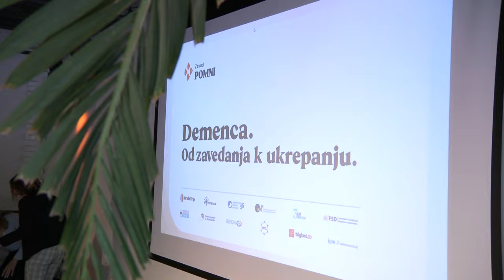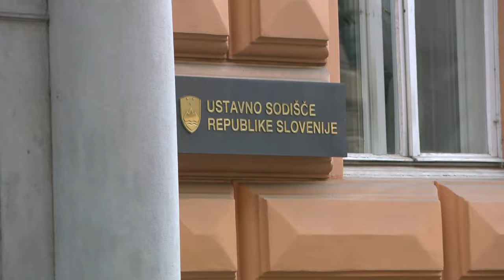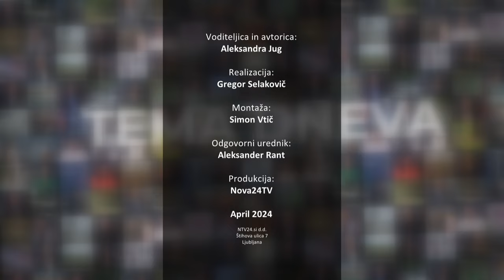[TEMA DNEVA] 09.04.2024 Nova24TV Gosta: Matevž Starič, Franc Breznik